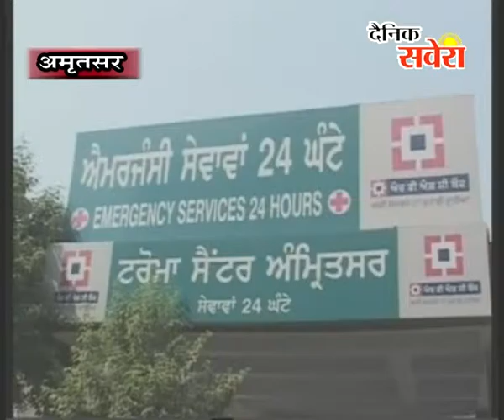स्वच्छ भारत अभियान के तहत अमृतसर के सिविल अस्पताल को पहला स्थान प्राप्त